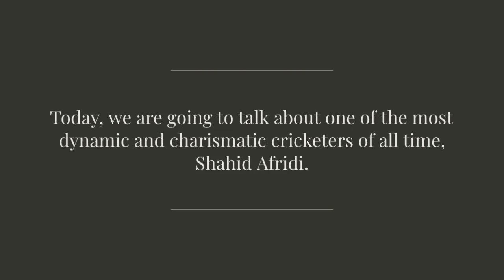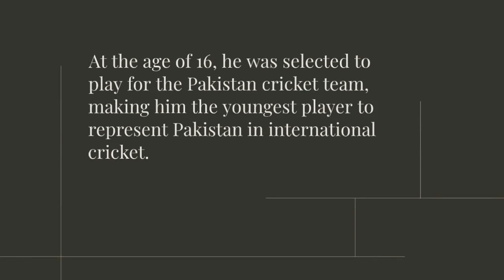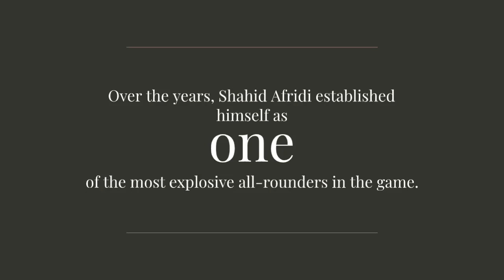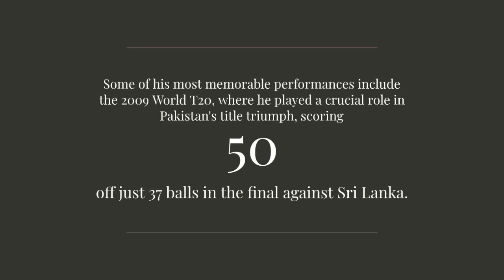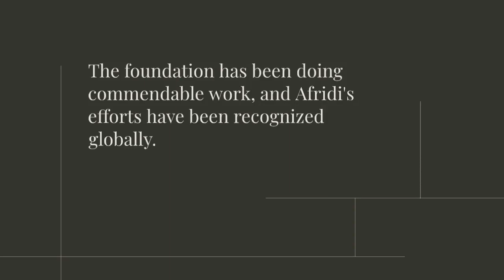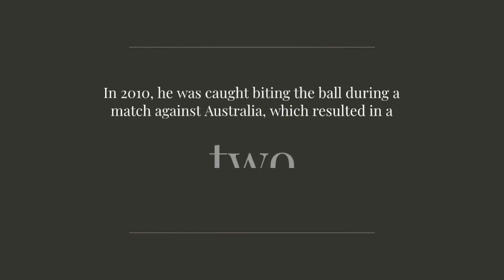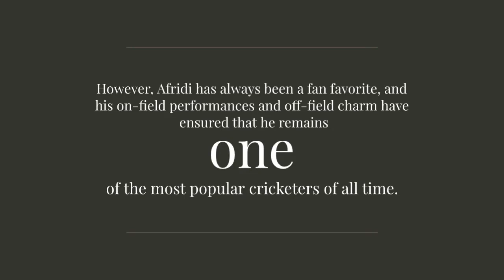Shahid afridi Tribute | Shahid afridi's Life Biography and Unknown Details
In this video, we pay tribute to one of the most dynamic and charismatic cricketers of all time, Shahid Afridi. Known for his explosive batting, wicket-taking ability, and unbridled passion for the game, Afridi has left an indelible mark on the cricketing world. In this video, we take a closer look at his life, career, and some of the lesser-known details about the man himself. From his early life and career highlights to his philanthropic work and controversies, we cover it all. Join us as we celebrate the life and legacy of the one and only "Boom Boom Afridi."